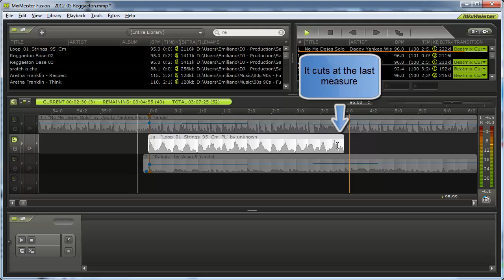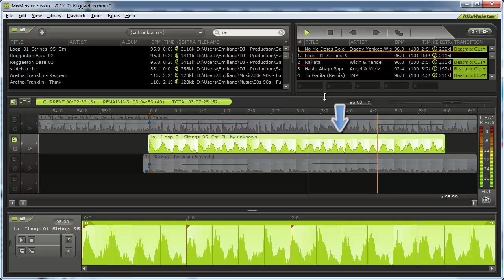MixMeister loops as overlay tracks problem!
MixMeister 7.4.4.0, Windows 7 x64, Numark DJ/IO or integrated card.
Anybody having the same problem? Any fixes or workarounds?
Thanks